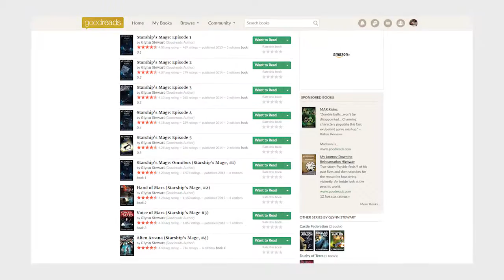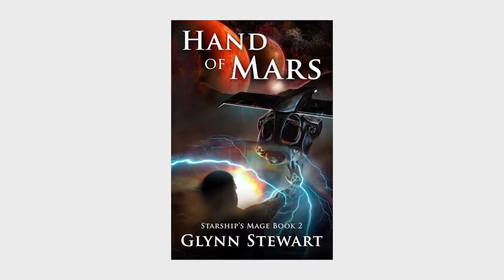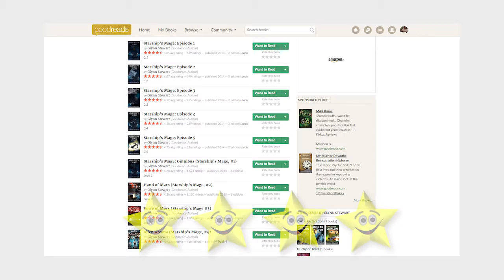Sci-Fi & Magic And it works??? | Glynn Stewart - Starship's Mage (Series Review)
This week we review the Starships's Mage Series by Glynn Stewart, which is a mix of Fantasy and Sci-fi. Does it work? Or is it over the top.

Use our link to shop on Amazon
Bookmark this